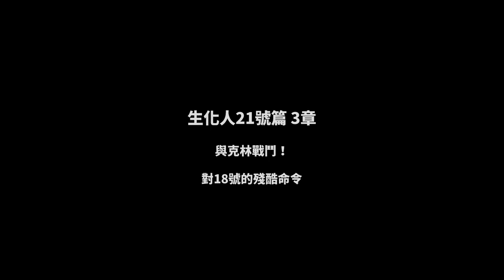真相篇 Dragon Ball FighterZ《七龍珠 FighterZ》#10【老頭】